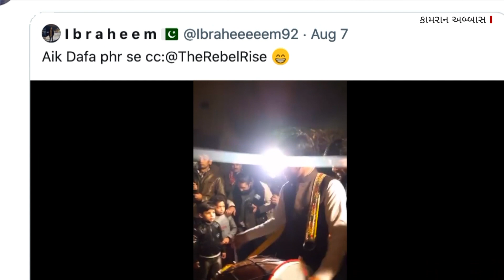એ ઢોલી જે પોતાની સ્ટાઇલ અને અદાથી આખી દુનિયામાં ફેમસ થઈ ગયો : Laung Laachi Dhol Pakistan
થોડા દિવસો પહેલા લૌંગ લાચી ગીત પર ઢોલ વગાડતી એક વ્યક્તિ નજરે આવી અને જોતજોતામાં આ વીડિયો વાઇરલ થઈ ગયો. ઢોલ વગાડવાવાળી આ વ્યક્તિનું નામ છે કામરાન અબ્બાસ, જે પાકિસ્તાનના પંજાબ પ્રાંતમાં રહે છે. પરંતુ તેમને આ ખ્યાતિ અચાનક કેવી રીતે મળી એ વીડિયોમાં જણાવી રહ્યા છે...

વીડિયો : નોમાન ખાન, બીબીસી ઉર્દૂ

તમે અમારી સાથે જોડાઈ શકો છો :

JioChat Channel : BBC Gujarati
ShareChat : bbcnewsgujarati